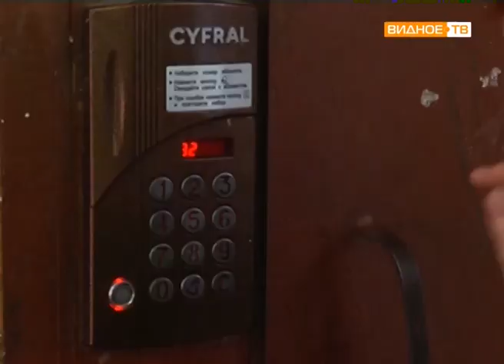"Доступная среда" - установка пандусов для инвалидов по программе маршрутизации